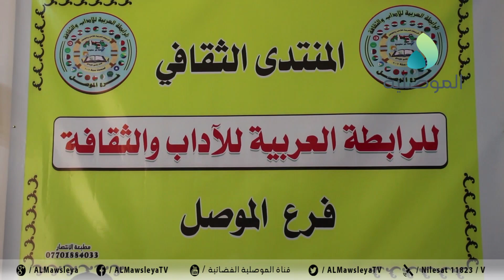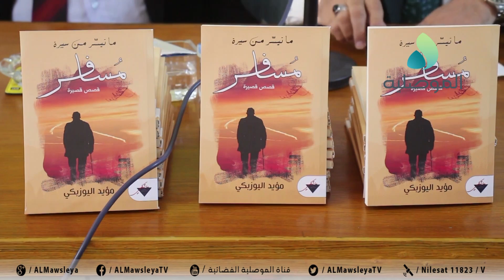المنتدى الثقافي بالموصل يستضيف الاديب مؤيد اليزبكي في قراءة نقدية للدكتور احمد ياسين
قصص قصيرة بعنوان ما تيسر في سيرة مسافر...المنتدى الثقافي بالموصل يستضيف الاديب مؤيد اليزبكي في قراءة نقدية للدكتور احمد ياسين